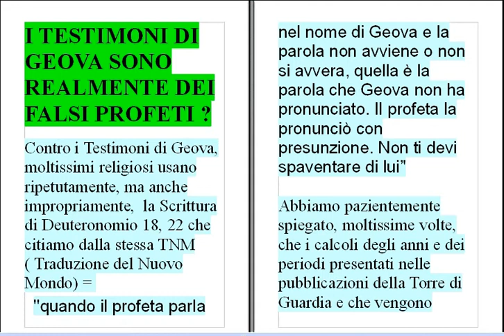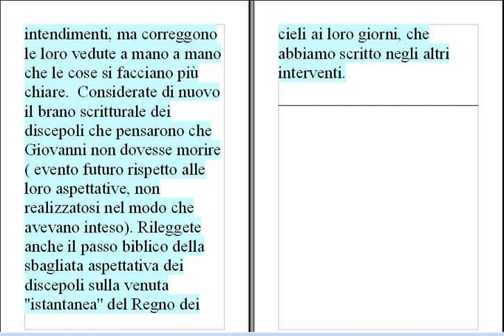parte 3/6 - I TESTIMONI DI GEOVA non sono dei FALSI PROFETI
I TESTIMONI DI GEOVA SONO REALMENTE DEI FALSI PROFETI ?